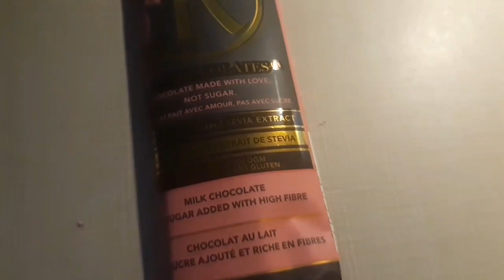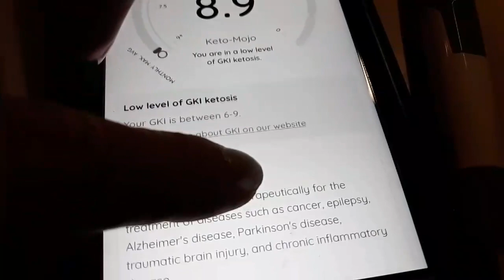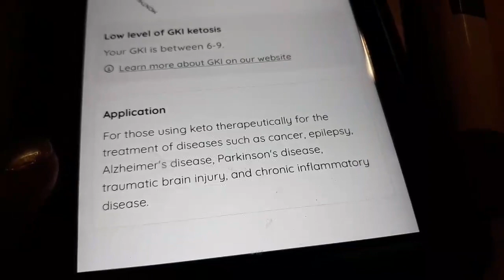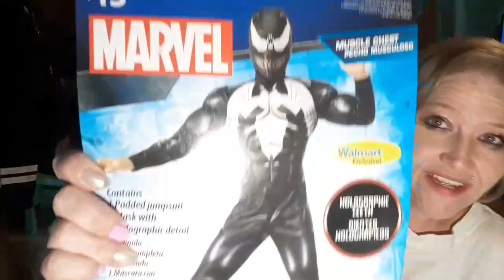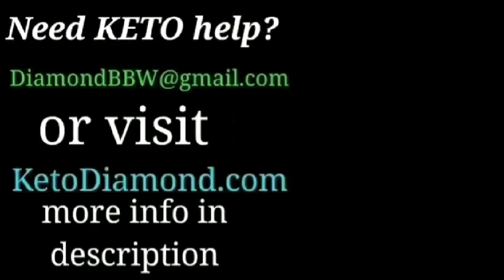Keto Family Weight Loss Results, GKI, Meals, and More. day 1165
Is Ross Chocolate Keto friendly? Is how you break your fast important? Holiday meals keto,
for totally free info written by me!
2. Facebook add me as a friend and ask me everything you need to know about keto!

If You love my channel, please consider donating on occasion to help me keep the site up and videos up and coming! (Thank you!)
3. ★ Mailing Address  ★
Gifts or Product trials.

4 ★KETO T-SHIRTS, Tanks, Sweat Shirts, Hoodies & more! ★ ★

5. ★15% on a KETO MOJO KIT (strips and meter)

★ GoodFats Bars and treats!

6. KETODIAMONDORGAIN★ Keto Protein and Collagen peptides Powders

Special Keto Friendly Food and Snack Links
8. ★Performance Nut Butters
   8 b. Cacao Performance Nut Butter on Amazon
  8 c. Original Performance Nut Butter on Amazon
9 ★ Lakanto Monk Fruit Product!! %15 OFF code KETODIAMOND

Check Here!

11. Scentbird Perfume. Get your second month's perfume free with my link!

12. Ibotta Cash Back on Groceries!

★ 13 .My Free Complete Keto Foods List!
 Beginner's Guide visit KetoDiamond.com

14. New Channel! Check me out on Diamond Explores to visit Neat, Weird, Creepy, and interesting places!